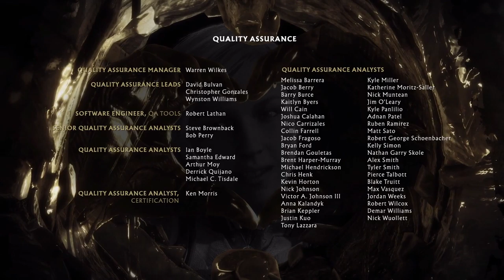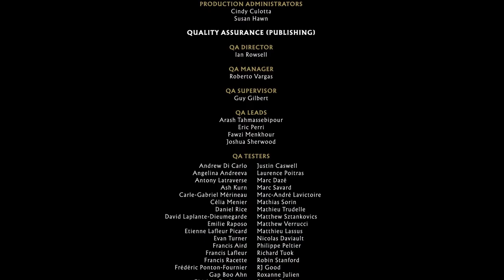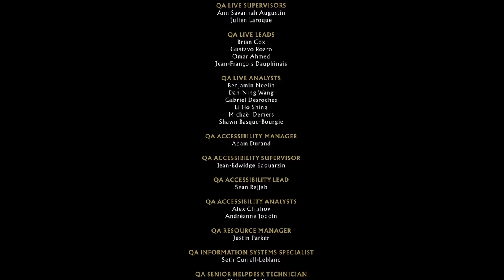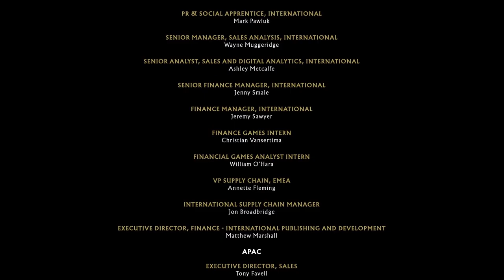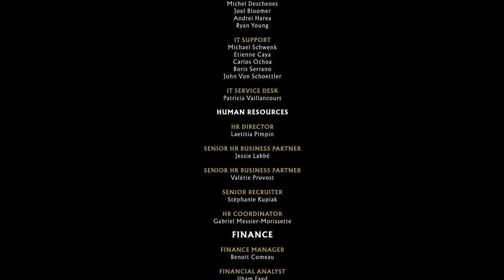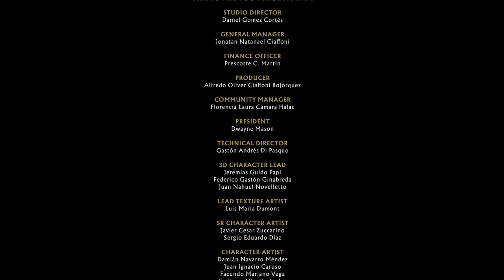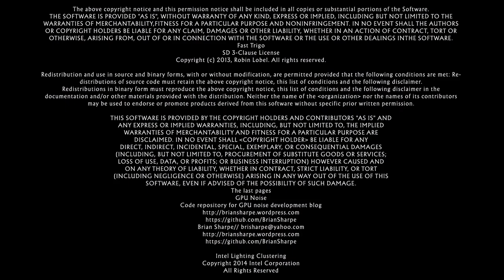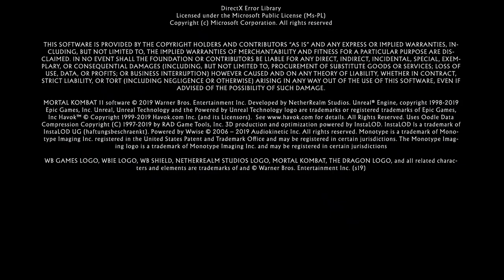Mortal Kombat 11 Story: Chapter 12- End of an Era (Fire God Liu Kang)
I Hope You Gail's & Guys Enjoy This Video

Sub Sections:
Broken Bonds
Unchecked Ego
The Greatest Ego
Time of Death

🔱 Just a gamer, trying to get better at Gaming🕹🎮 & interacting with my audience.

🗣️ Share the stream for a LIVE shout outs ⚜️
🚭 No💨
LIVE STREAM
☣️BeWare☢️

💙Hit The Heart for more Live Streams🖤

Don’t 🚫 🛑 just here... Click the 🔗’s to Follow & keep up with current Live Streams!

How did you complete this mission? How Did You Like My Gameplay?